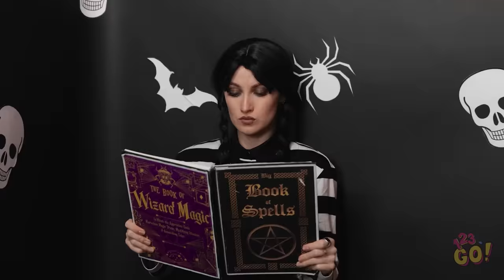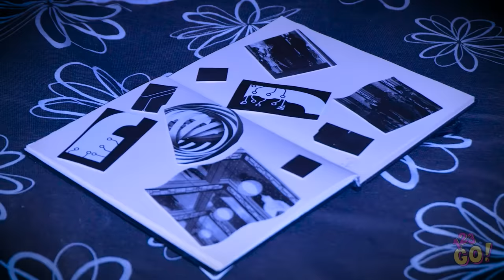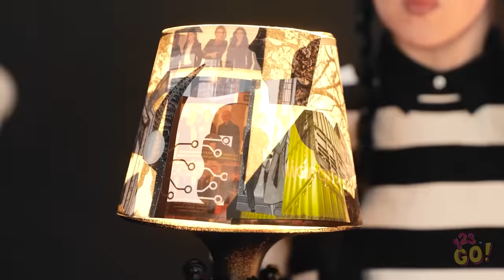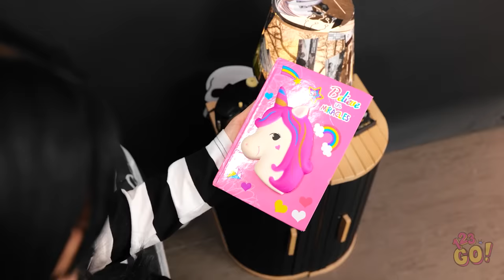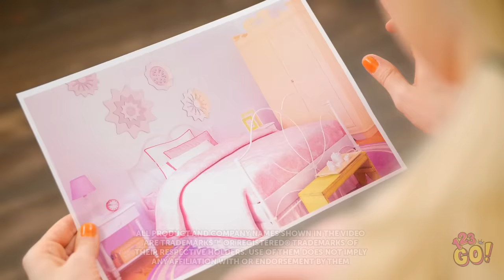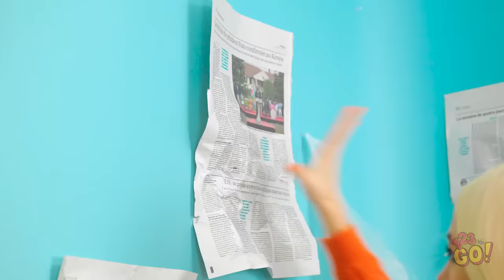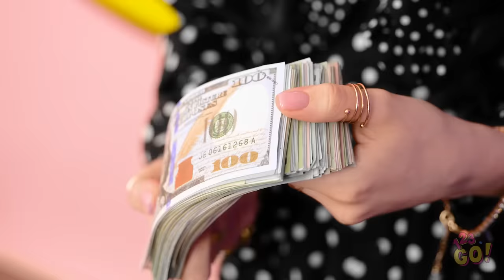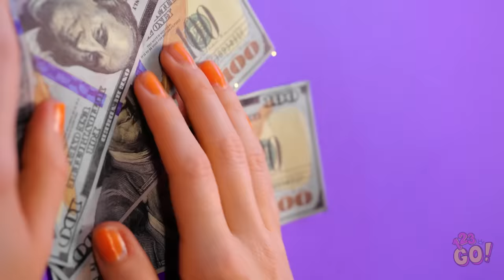INCREDIBLE WEDNESDAY vs ENID's ROOM MAKEOVER || Extreme DIY Hacks for Dream Room by 123 GO!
Sharing a room with someone can be difficult, especially if you have different tastes.  But who knows, maybe you’ll become besties.  Who do you think had the better room?